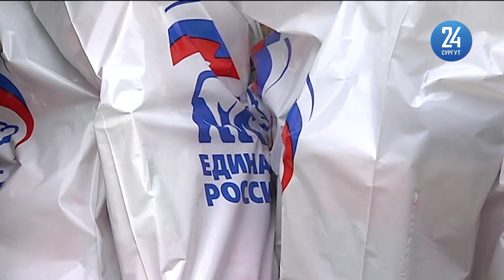Сургутским медикам, работающим в красной зоне, передали вкусные подарки